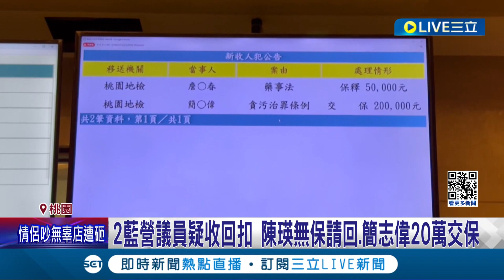桃園2藍議員疑收回扣! 陳瑛無保請回.簡志偉20萬交保 遭檢舉綁標收回扣"無保請回" 陳瑛:誤會一場｜記者 張昱傑 屈道昀｜【LIVE大現場】20240222｜三立新聞台